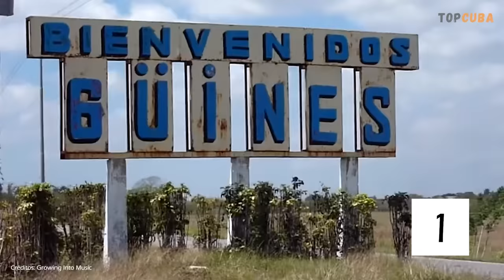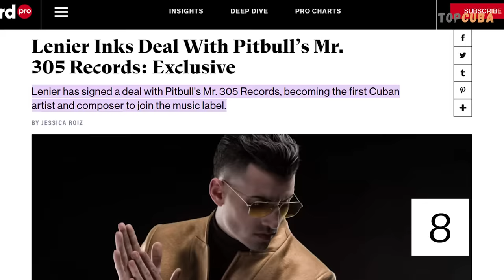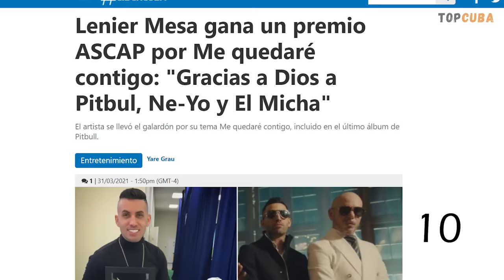10 Cosas que no sabias de Lenier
Lenier es uno de los artistas urbanos más populares de Cuba. Todos conocemos sus canciones, como "Que Nochecita", "Me quedaré contigo" y "Cómo te pago", pero hoy te traemos 10 Datos sobre Lenier, que quizás no sabías. Una de las cosas que hace tan popular a Lenier son su increibles colaboraciones con otros artistas cubanos e internacionales, como El Chacal, El Taiger, EL Chulo, Farruko, Victor Manuel y Alvaro Torres.
Su relación de más de 10 años, las carreras musicales de sus hijos, su paso por la música campesina y el repentismo, lo difícil que ha sido su camino hacia el éxito y su MEGA contrato con la compañía discográfica de Pitbull, si quieres saber más sobre estos temas y otros relacionados con Lenier, te esperamos en el video!